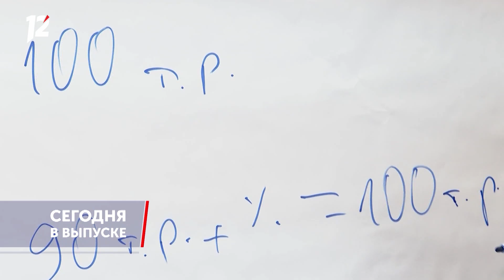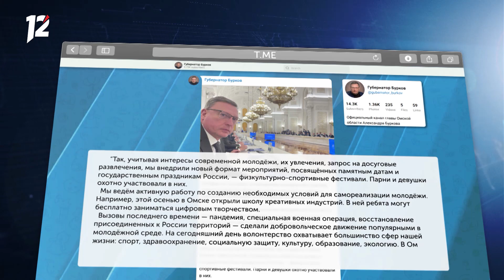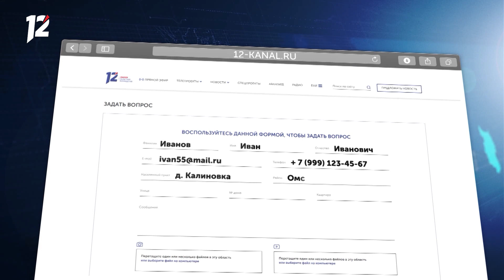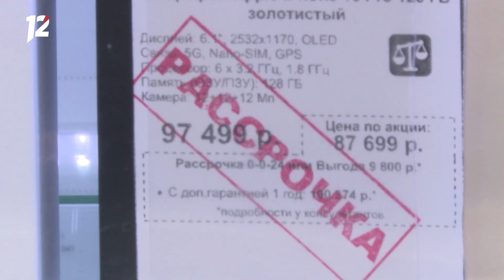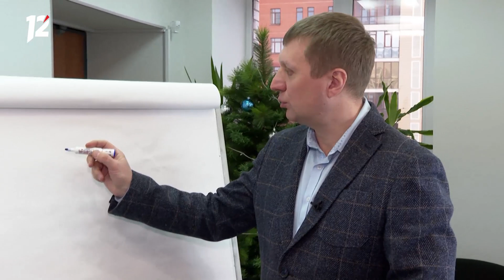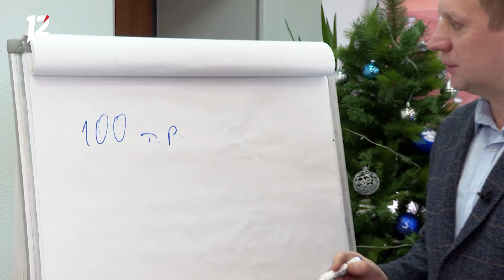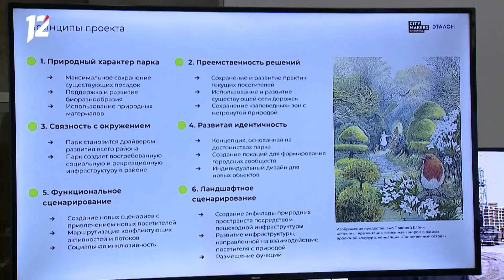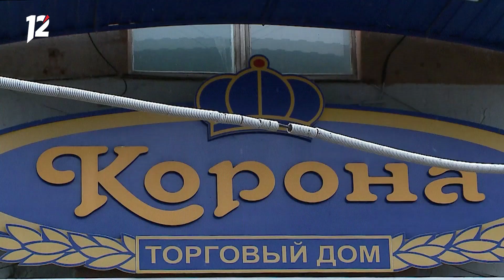Омск: Час новостей от 23 декабря 2022 года (14:00). Новости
Каждый день мы следим за событиями нашего региона. Самая оперативная, объективная и достоверная информация. Актуальные темы и проблемы мы обсуждаем вместе с вами.